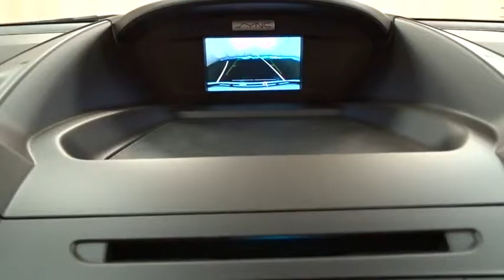2017 Ford Escape Niles, Schaumburg, Chicago, Highland Park, Arlington Heights, IL F36304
Bredemann Ford
2038 Waukegan Rd

ENGINE: 1.5L ECOBOOST  -inc: auto start-stop technology (STD),FRONT LICENSE PLATE BRACKET,TRANSMISSION: 6-SPEED AUTOMATIC W/SELECTSHIFT  (STD),Turbocharged,Four Wheel Drive,Power Steering,ABS,4-Wheel Disc Brakes,Brake Assist,Brake Actuated Limited Slip Differential,Aluminum Wheels,Tires - Front Performance,Tires - Rear Performance,Temporary Spare Tire,Power Mirror(s),Rear Defrost,Variable Speed Intermittent Wipers,Privacy Glass,Rear Spoiler,Power Door Locks,Daytime Running Lights,Automatic Headlights,Fog Lamps,AM/FM Stereo,CD Player,Satellite Radio,MP3 Player,Steering Wheel Audio Controls,Bluetooth Connection,Telematics,Auxiliary Audio Input,Smart Device Integration,Power Driver Seat,Pass-Through Rear Seat,Cloth Seats,Bucket Seats,Driver Adjustable Lumbar,Rear Bench Seat,Adjustable Steering Wheel,Trip Computer,Power Windows,Keyless Entry,Cruise Control,Climate Control,Multi-Zone A/C,Driver Vanity Mirror,Passenger Vanity Mirror,Driver Illuminated Vanity Mirror,Passenger Illuminated Visor Mirror,Floor Mats,Engine Immobilizer,Stability Control,Traction Control,Front Side Air Bag,Tire Pressure Monitor,Driver Air Bag,Passenger Air Bag,Front Head Air Bag,Rear Head Air Bag,Passenger Air Bag Sensor,Knee Air Bag,Child Safety Locks,Back-Up Camera